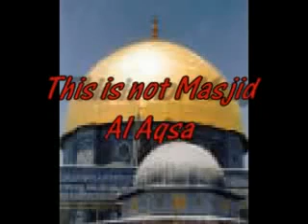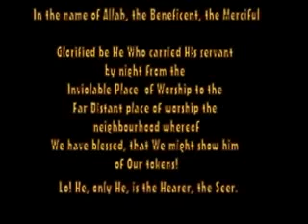Tours To Jerusalem From Sharm By Private Van, Trips To Dead Sea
Day Trips By Private Ac Van To Jerusalem. Sightseeing Tours To via dolorosa, wailing wall, Swimming In Dead Sea, Excursions From Sharm El Sheikh.